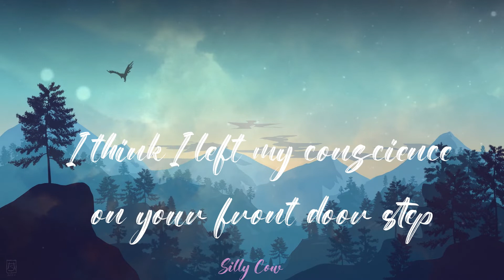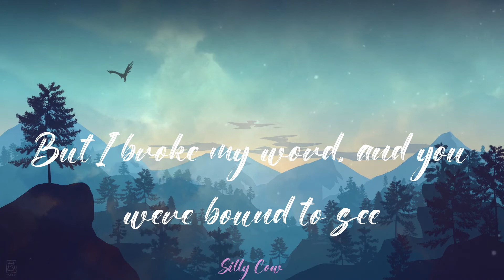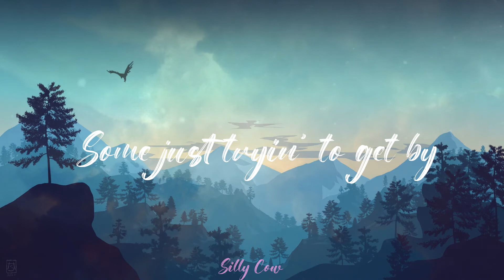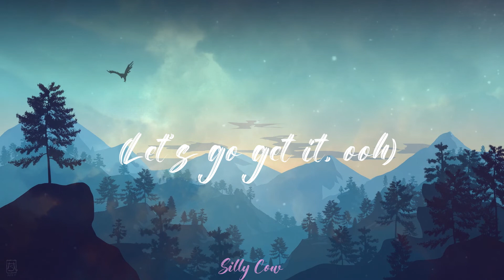Willow - Wait a Minute! (Lyrics)